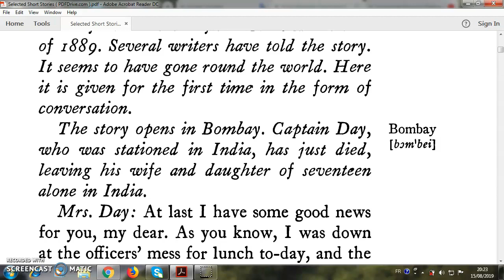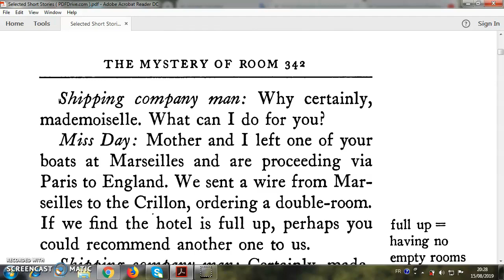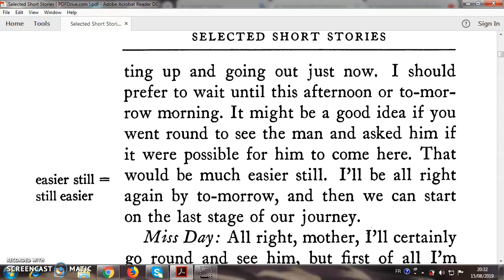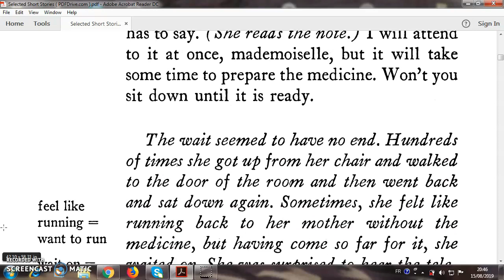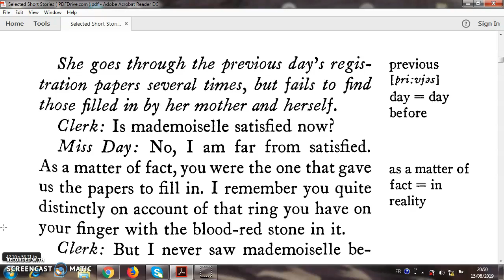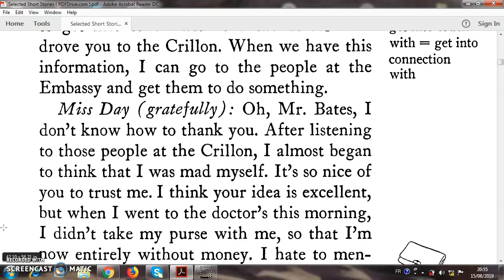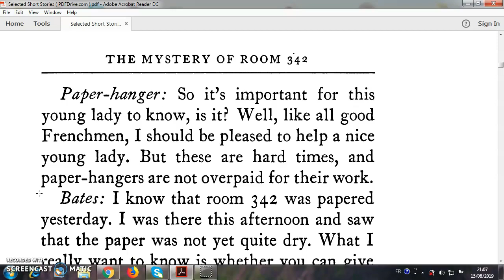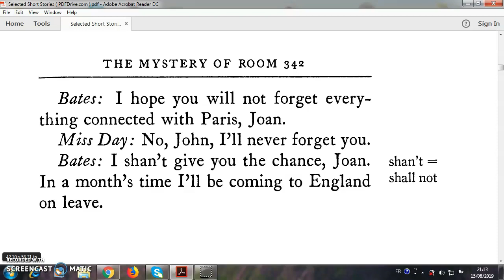The Mystery of the Room 342 by ARTHUR M.JENSEN the complete audio short story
The Mystery of the Room 342 the complete audio short story

In this short story ? where I tried to read in a little advanced pace , actually it is an intermediate story with less complicated vocab s that will allow the reader to  master the fluency using easy words .

read and listen in the same time with  full attention in order to be able to hear the language in its depth.

Enjoy reading and listening .